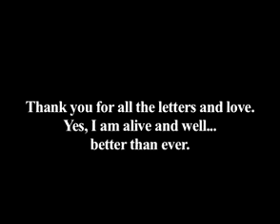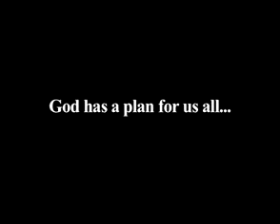SPM: South Park Mexican Shout Out to Fans! FREE SPM!! Speaks From Prison!! Watch!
Originating in the Southern rap mecca Houston, South Park Mexican (SPM) slowly built up his own personally run record label, Dope House Records, for years before eventually signing a distribution deal with Universal Records. With the promising deal in place, SPM stood on the verge of extending his reach outside of the South and becoming one of the first Mexican-American rappers to attain national success. He unfortunately never fulfilled his promise. First, his releases for Universal failed to top the charts during the early 2000s, and then he went to prison in June 2002 after a Houston jury convicted him of sexually assaulting a nine-year-old girl.

Before he became South Park Mexican, Carlos Coy spent years in the dope game. Born in Houston's predominantly Hispanic South Park neighborhood, Coy scored his first felony at the tender age of ten and continued on a path of crime, eventually getting involved with drugs by his teens. After several years of hustling on the streets, he finally got out of the dope game after a deal went bad. Around the same time, his daughter was born, causing him to re-examine his priorities. It was at this time in 1994 that Coy turned to a new hustle -- the rap game. Even though he had never really rapped much before in his life, he started his own record label and began honing his rhymes. At first he did what he could, hustling tapes for five dollars a piece in his neighborhood, and by the late '90s, he was putting out his own CDs on his label. His two 1998 albums -- Hustle Town and Power Moves -- established him in the South as a up-and-coming rapper and his rigorous touring throughout Texas won even more fans.

Coy won a deal with Universal following releases in 1999 and 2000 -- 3rd Wish to Rock the World and The Purity Album, respectively -- and had his Time Is Money album on the streets by the end of 2000. The following year, he returned with his second album for Universal, Never Change. Though Universal heavily marketed the album, like it had done with Time Is Money, the results were similar -- no crossover. Big marketing budget or not, Coy's hardcore rapping proved to be too harsh for the masses. His 2002 release, Reveille Park, a collection of freestyles, proved no different, especially since Universal chose not to release it. Finally, Coy met his unfortunate fate on May 18th, when a Houston jury convicted him for aggravated sexual assault of a child; in June the same jury sentenced him to 45 years in prison. Coy testified that he did not assault the nine-year-old girl, who had spent the night at his house with his daughter. However, Coy did admit to having sex in 1993 with a 13-year-old girl who had a son, which didn't help his case with the jury.

- Jason Birchmeier, All Music Guide